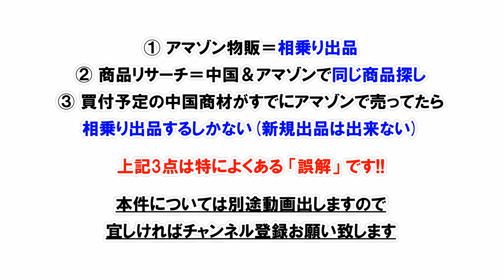【アマゾン物販】相乗り出品「絶対」にしない方がいい！開始前に知っておいて頂きたい3つのこと（新規出品・エラーコード5665・ルール＆規約）